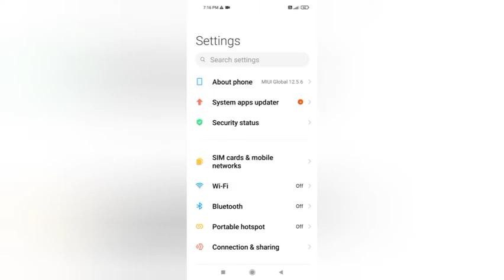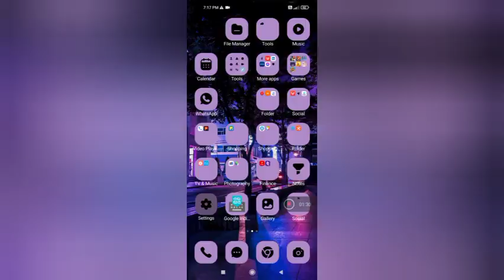Redmi 9 Active Turn On Lite Mode Settings